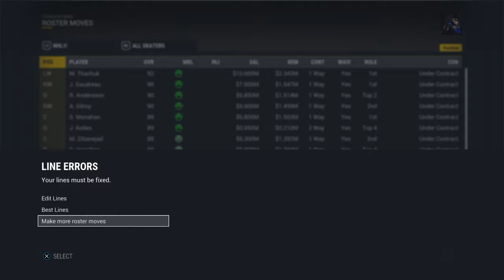BLOCKBUSTER TRADE - Calgary Flames - Franchise Mode - Ep 41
After having a mild start we make a key and blockbuster trade to help for the back to back cup run.